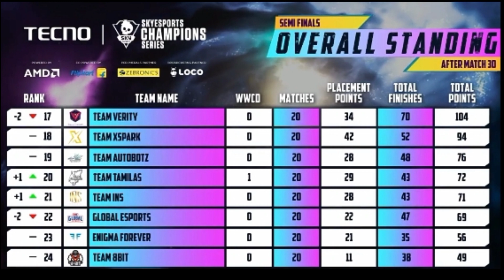Neyoo React Tx Not Qualified 😯 | Neyoo On All 16 Teams Qualified 💛🔥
► Keep Supporting
► Love You